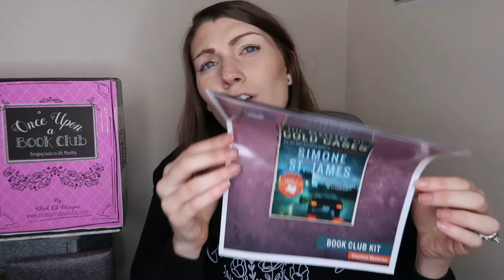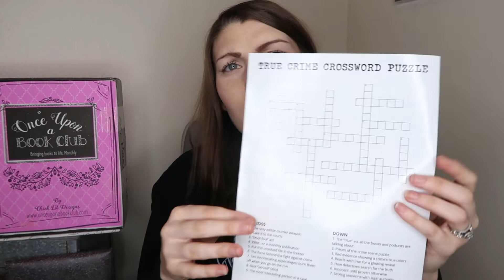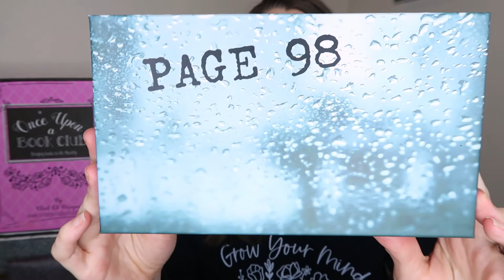Once Upon a Book Club Subscription Box | Unboxing #4 | The Book Of Cold Cases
Hey Friends,
This week I bring you an unboxing of the subscription box Once Upon a Book Club. Once Upon a Book Club is $50 a month and you get a book and 3-5 gifts curated around the book. I thought it'd be the perfect box to align with my resolution to read more. Let me know what you think of the subscription in the comments below. This months book is "The Book Of Cold Cases", if you've read it also leave me your thoughts!
XOXOXO,
Caitlin Herber